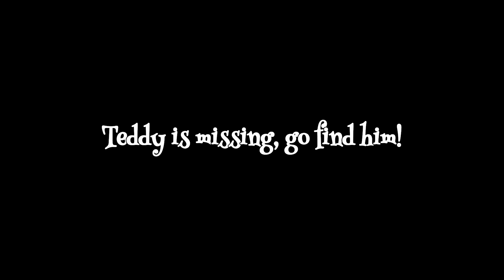Nordavind Trailer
Nordavind is a bachelor's project developed by 6 students.

Credits:
Dexter André Osiander - Project manager, programmer
Ole Marius Andersen - Creative director, 3D generalist, sound effects
Ingvild Grotløkken - Art director, 2D art, visual effects
Victoria Heide Meyer Simonsen - Animation, public relations
Eirik Gjeruldsen - Programming
Jakub Rymsza - Game design, level design
Robert Sørensen - Music